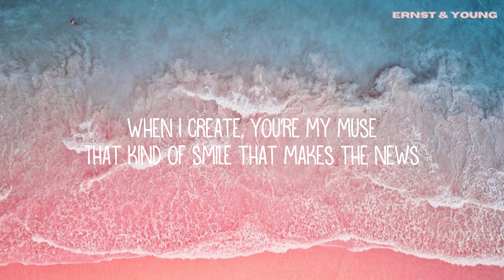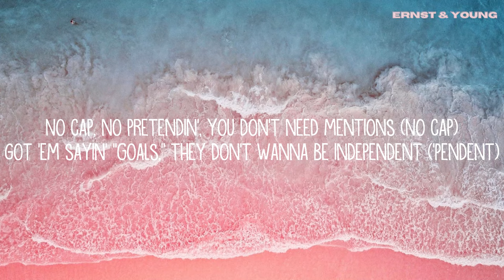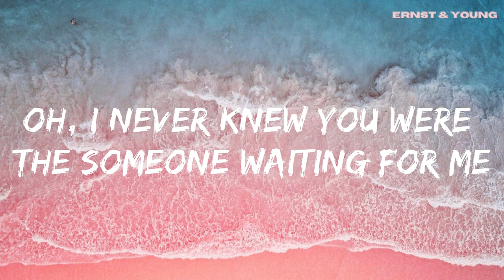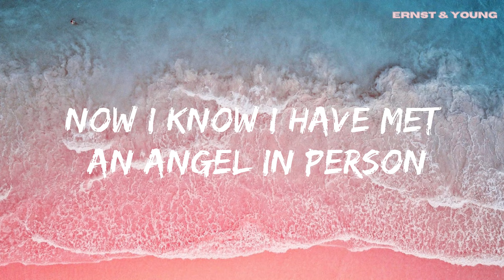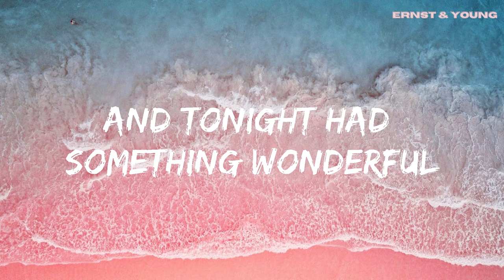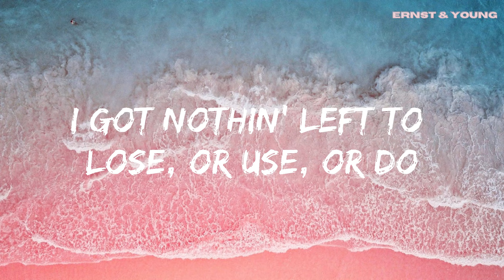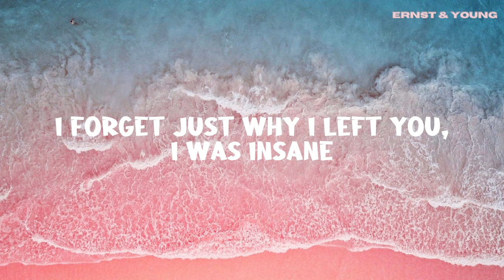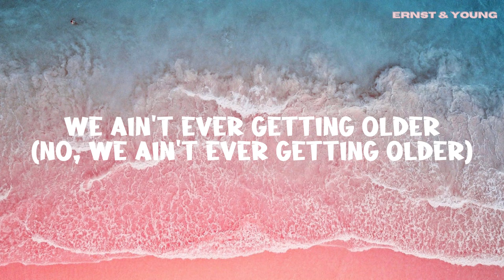Justin Bieber - Intentions (Lyrics) ft. Quavo || Mix Lyrics || Mike Posner, The Weeknd,.. Mix Lyrics